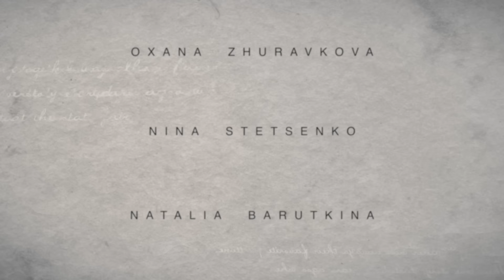Polecontemporary group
choreographer  @Mandrik_Daria